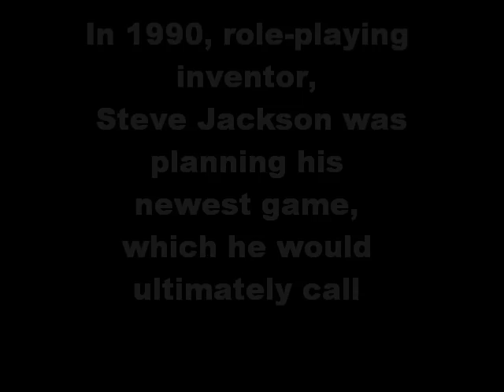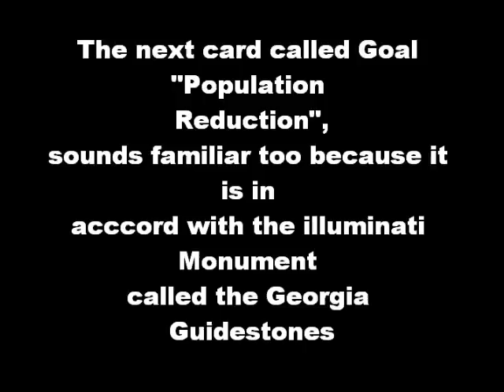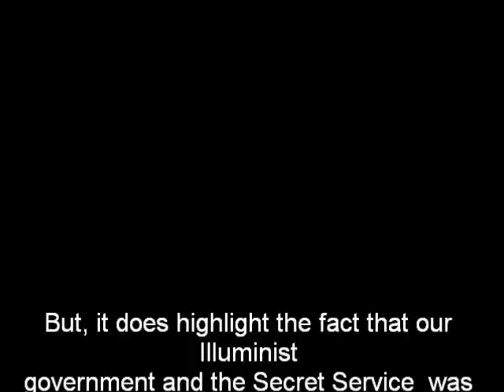The Japanese Earthquake, the illuminati and a card Game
Was the Japanese earthquake, Tsunami, and nuclear accident predicted in a card game along with 9/11 and the Gulf Oil spill as weapons of depopulation and the dawn of the NWO and introduction of the anti christ?  You be the judge.